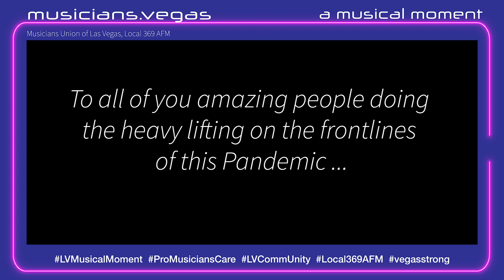The A List